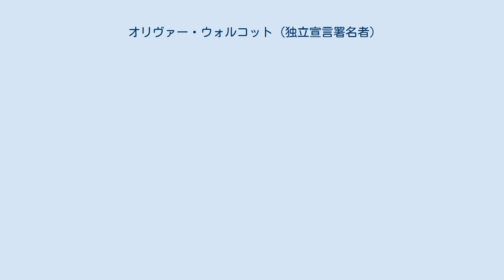オリヴァー・ウォルコット (独立宣言署名者)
オリヴァー・ウォルコット（Oliver Wolcott, 1726年11月20日 - 1797年12月1日）は、コネチカット州選出のアメリカ合衆国下院議員。
アメリカ独立宣言の署名者の1人。
コネチカット州知事を務めたアメリカ合衆国の政治家。
 1726年12月1日、オリヴァー・ウォルコットはコネチカット植民地ウィンザーにおいて植民地総督ロジャー・ウォルコットの息子として誕生した。
1747年にイェール大学を卒業すると、ウォルコットはニューヨーク植民地総督のジョージ・クリントン (en) からフレンチ・インディアン戦争で戦うための民兵を組織するよう要請された。
ウォルコットは隊長として民兵を統率し、オハイオ川流域での戦闘で活躍した。
 フレンチ・インディアン戦争終結後、ウォルコットは医学を学び、1751年から1771年までコネチカットに新たに創設されたリッチフィールド郡の保安官を務めた。
ウォルコットはその後、民兵組織を再結成し、大陸軍のコネチカット部隊の准将としてアメリカ独立戦争に参加した。
 大陸会議からウォルコットはインディアン局の長官に任命され、1775年には大陸会議代議員に選出された。
しかし翌1776年に大病を患い、病気が完治するまでアメリカ独立宣言に署名することができなかった。
ウォルコットは1776年から1778年まで軍務に就いた後、1778年から1784年まで再び大陸会議代議員を務めた。
 1786年、ウォルコットは再びインディアン局長官に就任し、その後コネチカット州副知事に選出された。
1796年、コネチカット州知事サミュエル・ハンティントンの死去によりウォルコットが州知事に就き、翌年の州知事選挙で再選された。
 1797年12月1日、ウォルコットはコネチカット州ファーミントンにおいて、71歳で死去した。